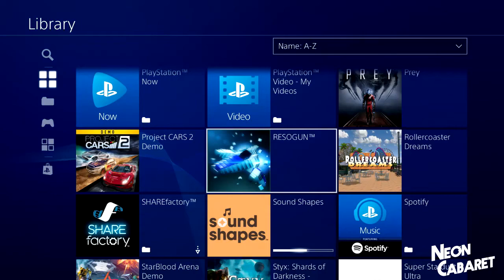Resogun | Neon Cabaret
Neon Cabaret is a gaming themed variety channel focused on group commentaries. Join one of our seven hosts and a barrage of guest commentators in one of the most uniquely chaotic gaming channels out there!